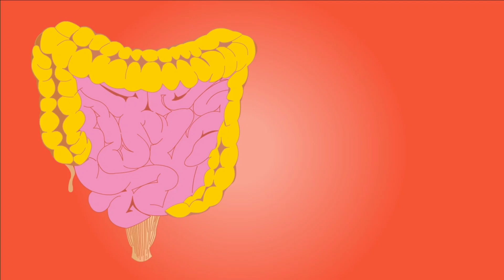গ্যাস এসিডিটি থেকে 2 মিনিটে মুক্তি||গ্যাস অম্বল বদহজম থেকে মুক্তি||Acidity solution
গ্যাস অ্যাসিডিটি থেকে 2 মিনিটে মুক্তি, ভিডিওতে বলা হয়েছে, যারা দীর্ঘদিন ধরে গ্যাস অম্বল বদহজম, বুকে যন্ত্রণা, বমি বমি ভাব, ইত্যাদি প্রবলেমে ভুগছেন, তাদের জন্য একটি পাওয়ারফুল আকুপ্রেশার পয়েন্ট এবং, কিছু খাদ্যাভ্যাস এবং, পাওয়ারফুল যোগাসন পদ্ধতি কথা এই ভিডিওতে উল্লেখ করা হয়েছে। এই পদ্ধতিগুলো এপ্লিকেশন করলে, বিশেষ করে আকুপ্রেশার পয়েন্ট গুলো এপ্লিকেশন করলে, মাত্র দুই থেকে তিন মিনিটের মধ্যেই আপনারা রেজাল্ট অনুভব করতে পারবেন এছাড়াও, ভিডিওতে যে সমস্ত পদ্ধতি গুলো আছে সেগুলো নিয়মিত অ্যাপ্লিকেশন করতে থাকলে, গ্যাস অম্বল থেকে চিরতরে মুক্তি পাবেন।

3.Body massager

4.leg messager link